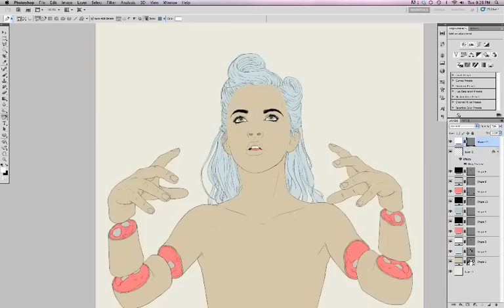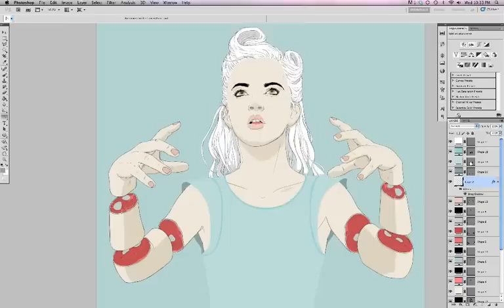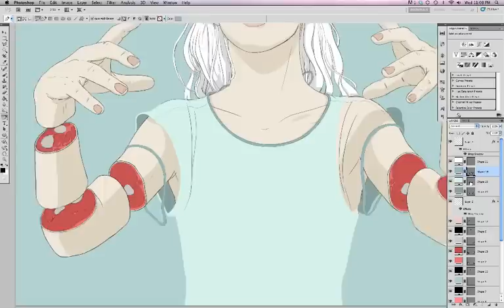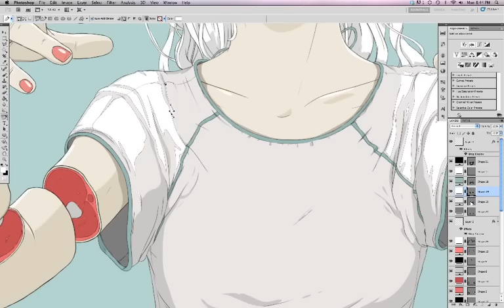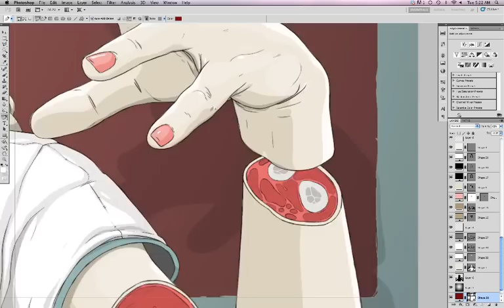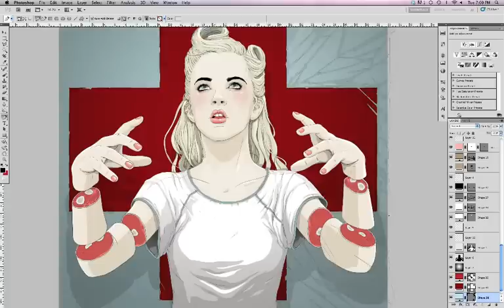Meat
"Meat" time lapse coloring in photoshop CS5. Music "Oh Yeah, Oh No" by Add N to X.